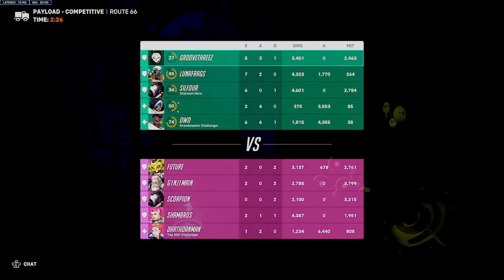Day1 Trying To Hit Grand Master!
At master 4 right now continue everyday to hit my goal